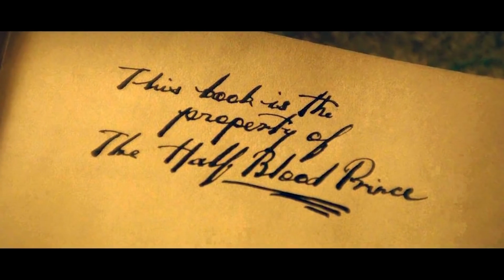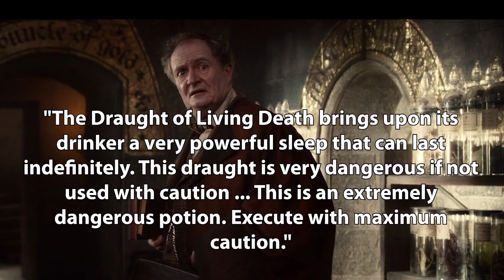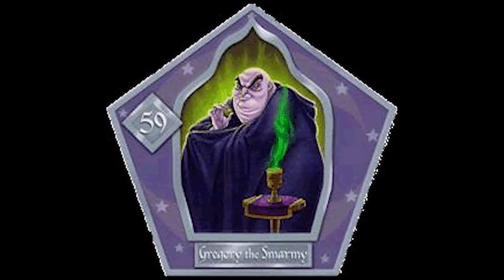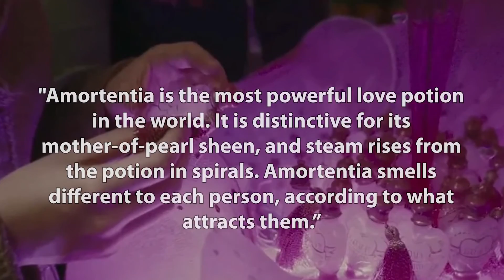Las 15 Pociones Más Poderosas (Ranking) - Teoría de Harry Potter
El mundo de Harry Potter está plagado de pociones para todos gustos, colores y sabores. ¿Cuáles son las más poderosas? ¿Qué efectos tienen? ¿Quién las inventó? Vamos a averiguarlo.

¡Travesura realizada!